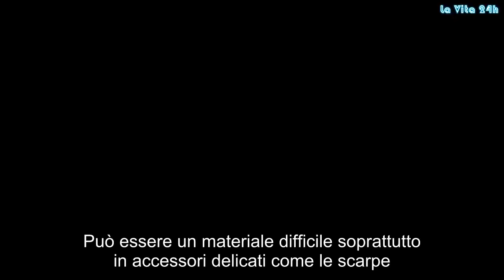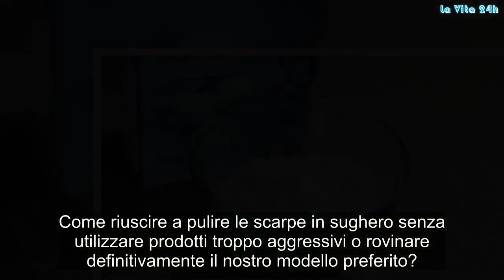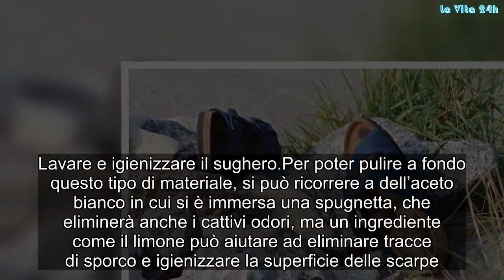Sandali di sughero, i trucchi per pulirli ed igienizzarli facilmente | La prove del notizia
Può essere un materiale difficile soprattutto in accessori delicati come le scarpe. Aluni preziosi consigli per pulire i sandali di sughero
Il sughero è un materiale decisamente nobile: di origine vegetale, è utilizzato per molti prodotti a causa delle sue caratteristiche, soprattutto per i tappi delle bottiglie, ma quando arriva il momento di pulire o lavare oggetti in questo materiale c’è sempre il dubbio di poterlo rovinare. I sandali di sughero, ma anche zoccoli e zeppe per i modelli femminili sono tornati di gran moda. Come riuscire a pulire le scarpe in sughero senza utilizzare prodotti troppo aggressivi o rovinare definitivamente il nostro modello preferito?
Pur essendo un materiale traspirante e molto resistente, il sughero si annerisce in fretta e può essere causa di deposito di batteri e quindi di cattivi odori. Inoltre tende a seccarsi e a indurirsi, per questo motivo va sempre tenuto al massimo delle sue potenzialità. Preparate alcuni ingredienti che sicuramente troverete in cucina come: bicarbonato di sodio, olio di oliva e aceto bianco o succo di limone.
Lavare e igienizzare il sughero
Per poter pulire a fondo questo tipo di materiale, si può ricorrere a dell’aceto bianco in cui si è immersa una spugnetta, che eliminerà anche i cattivi odori, ma un ingrediente come il limone può aiutare ad eliminare tracce di sporco e igienizzare la superficie delle scarpe. L’acidità del limone aiuterà anche in caso di annerimento! Mescolatene un po’ con del bicarbonato di sodio, passatelo sui sandali di sughero e lasciate riposare questa pasta sulla scarpa per un’ora. Risciacquate con acqua calda per terminare la pulizia.Non dimenticate di passare un po’ di olio di oliva su tutta la superficie in sughero, una volta che avrete terminato di pulire i sandali di sughero, soprattutto se si sono induriti un po’! Potete procedere con le dita e lasciare che il materiale assorba l’olio per almeno una notte. Prima di indossare le scarpe rimuovete l’olio in eccesso.